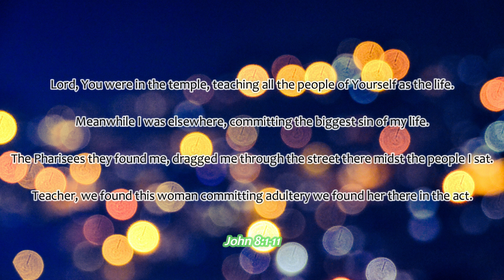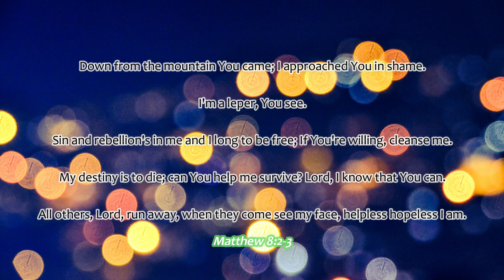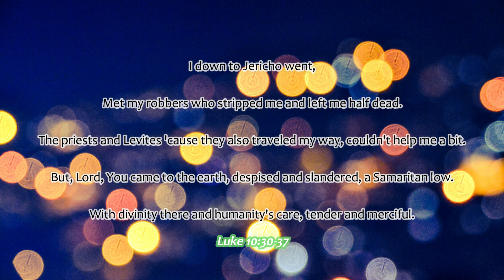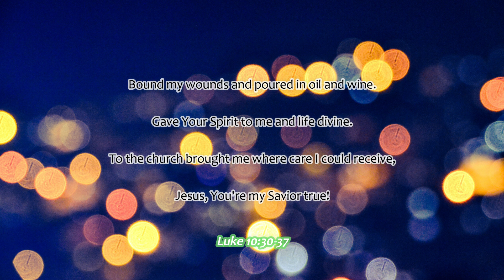Lord, You were in the temple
Bible references: John 8:1-11; Matthew 8:2-3; Luke 10:30-37.
(Recovery Version Bible)

Written by Donny Wise.
On song tape “Singing with Grace” from Seattle’s Summer School of Truth.